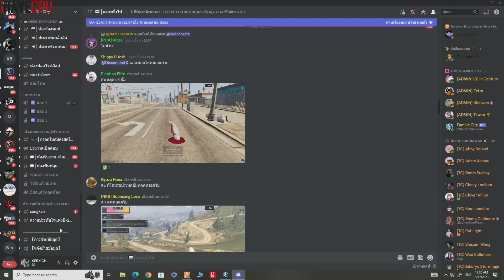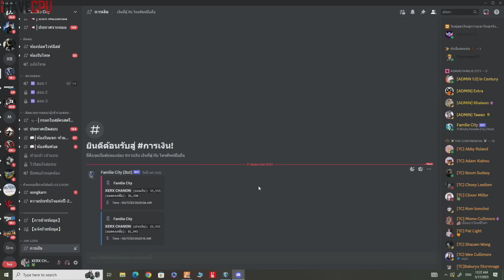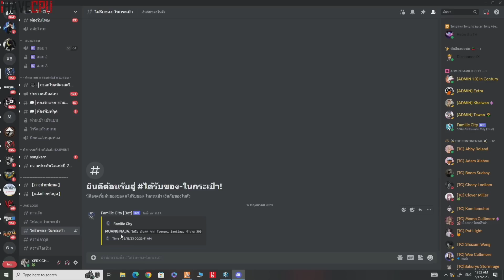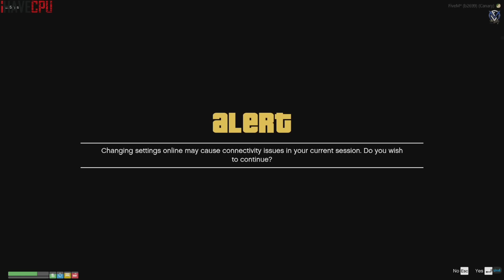ลุงให้เซิคดู Logs ของ JAK เซิคลั่นเริ่มยากแล้วคุย 18+ กับเบลล่าไม่ได้ | GTA-V Familie city